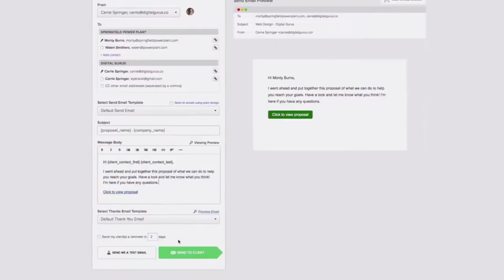DigitalMarketer’s Marcus Murphy Explains How Honesty, Being Present, and Partnerships Create Success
Proposify Biz Chat

In this interview, Marcus explains how reading the crowd can improve your public speaking skills, why it’s more important to be present than to take notes at conferences, and why you need an agency partner.